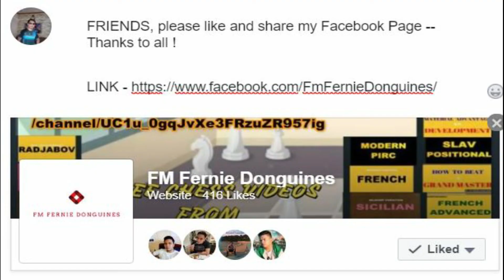RADJABOV KING'S INDIAN INTRODUCTION IN ENGLISH VERSION [ ENGLISH] - |2020| By FM FERNIE DONGUINES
OR FULL GAMES DETAILS, SEE RADJABOV KING' INDIAN CLASSICAL !!!

Join our Facebook group so you can ask and interact with other chess members.

Online Training Sessions with me? Let's talk about it.
♟ LiChess: devilhunterSPARDA
♙ Chesscube: (Under Construction)

The language that I used mostly in my channel is English but I can teach my fellow Filipino people in native Tagalog and Ilonggo (for Ilonggos).
- Coach Dongui (Fernie Donguines)